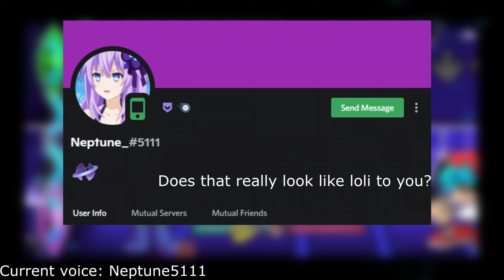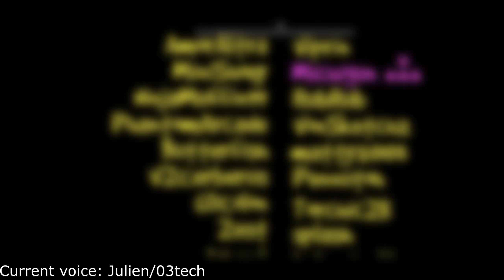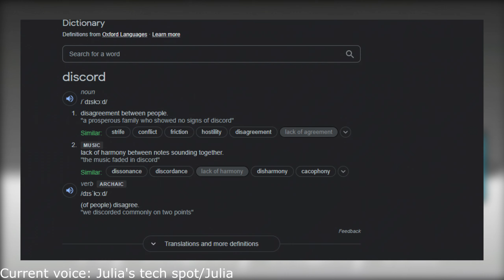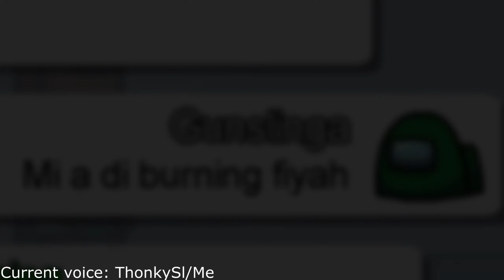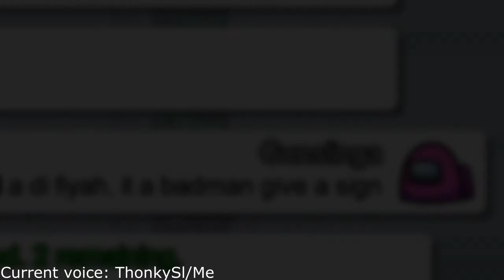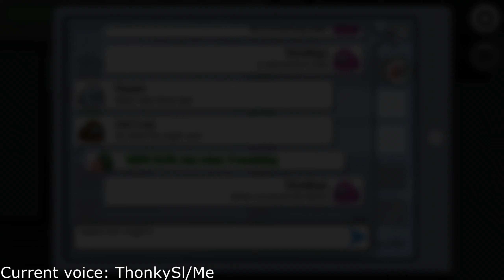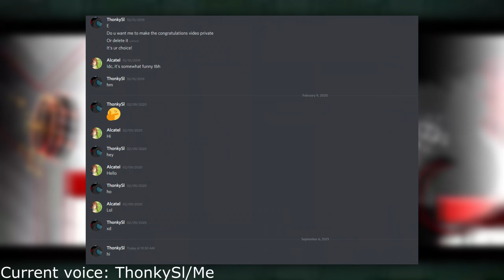What's going on with the community? (ft. Neptune5111, MTLZ and Julia's Tech Spot)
Basically there's been lot of controversy going and here today we're about to discuss about it with Neptune, MTLZ and Julia. Sorry for putting 03tech in the video right there it was MTLZ's old name anyways.

Channels